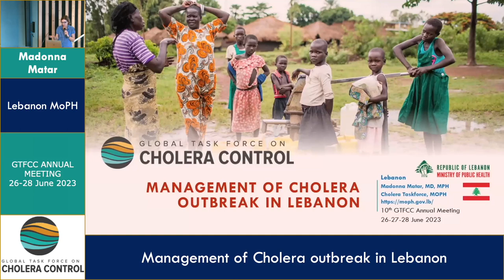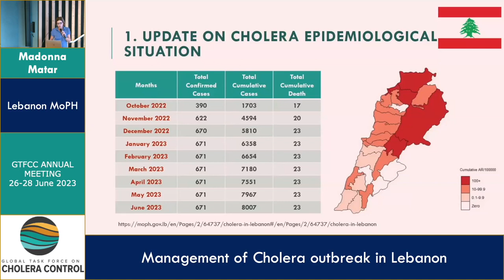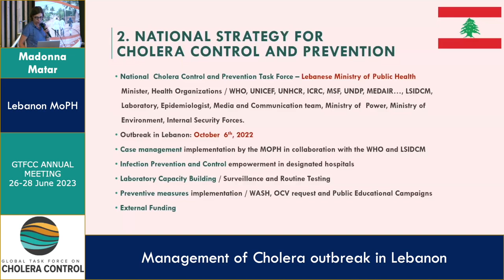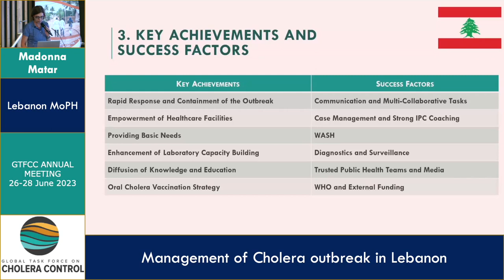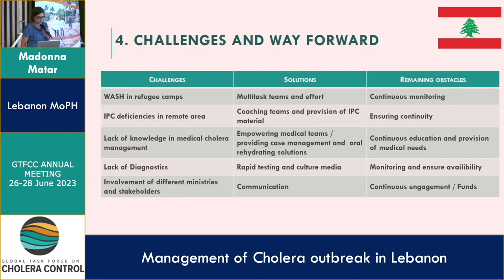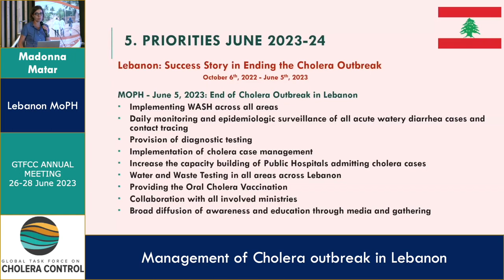Madona Matar (Lebanon)